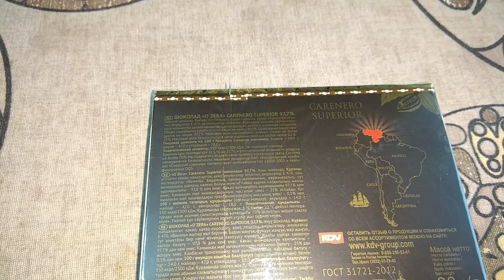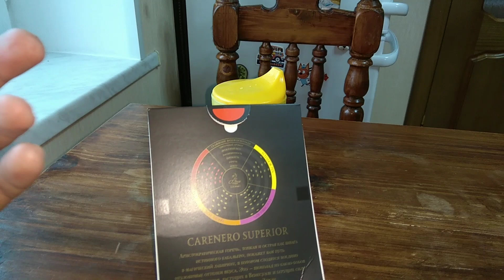Шоколад Carenero Superior Горький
Не жалко выкинуть
Производитель: ЗАО "Кондитерский комбинат "Озерский сувенир".

Шоколад O'Zera "Gourmet" горький Carenero Superior 97,7% какао, 90г.
12 кубиков по 7,5г. Мощный и сбалансированный.
Состав: какао тертое, сахар, какао порошок, эмульгатор: лецитин, натуральный ароматизатор (ваниль).
Общее содержание сухого остатка какао не менее 97%.